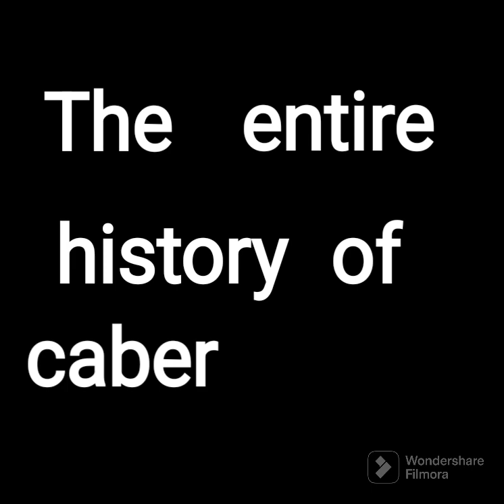The entire history of caber Jaber I guess Trailer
have no idea when I will release it but hopefully before the year 2025